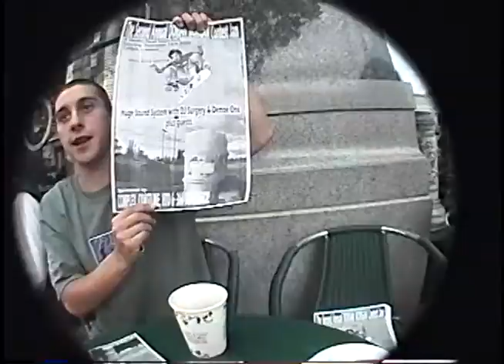Skateboard Throwback #6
Hi8 Tape: Project VW 2 (2000)

We get kicked out of a few places.

Skaters: BUZZ, Doug Hardy, Jesse Gillen, Quinn MyHill-Jones, Brandon Snakelord, Me, Aren Scott, Tim Sedo, Chris Howie